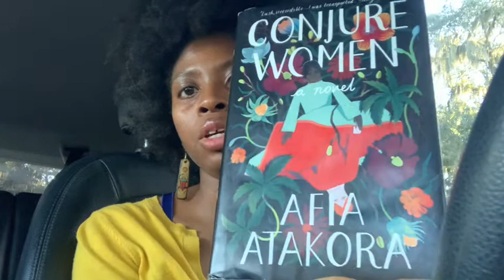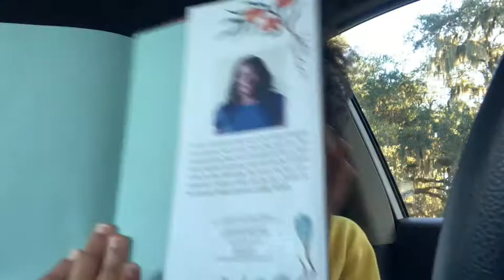Book Review: Conjure Women by Afia Atakora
In this video I share my thoughts on the book Conjure Women by Afia Atakora.